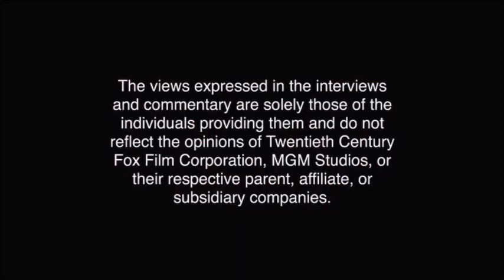Opening to The Codex 2007 DVD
For @paramountdvdfan20045 and @paramountdvdfan20047.